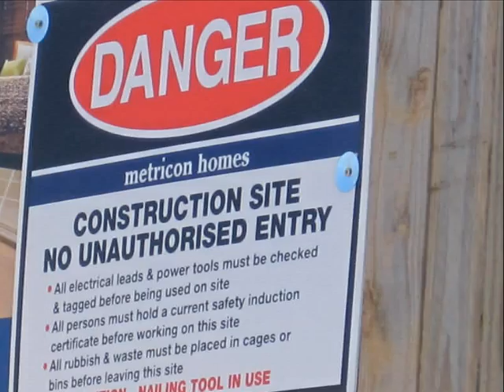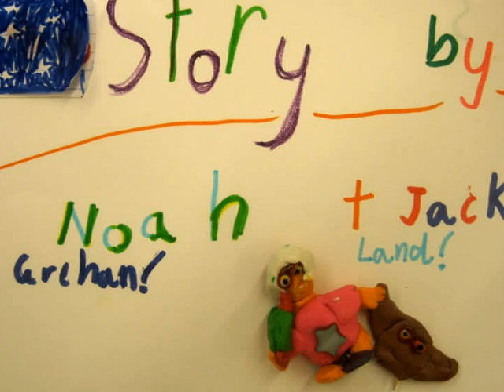A Home For All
Michael loved camping as a child, but when he grows up, he thinks too much of the money he can make, rather than thinking of who else might live in the forest.
Digital story created by Noah Grehan & Jackson Land, SCRAPS for kids workshop, NeoGeography Project 2010.  Facilitator: Sue Davis